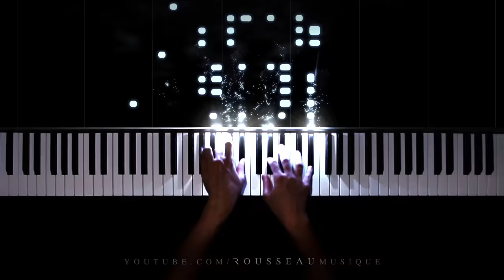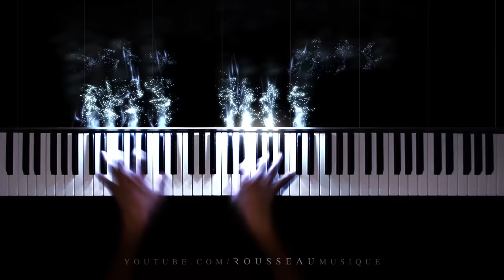Beethoven - Moonlight Sonata (3rd Movement)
Hope you enjoy my performance of the third movement of Beethoven's Moonlight Sonata.

Outro: Beethoven -  Moonlight Sonata (1st Movement)

Hello, I'm Rousseau, I make piano covers of classical and pop songs with a reactive visualizer.